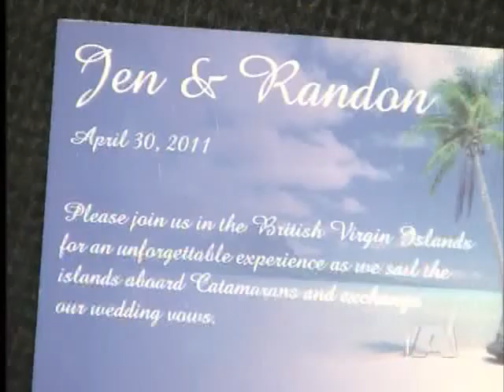Election keeps candidate from daughter's wedding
VICTORIA - Jennifer Hunt had everything planned long before the non-confidence vote brought down the Harper government and forced a May election. Hunt is getting married in the British Virgin Islands. She and her fiancé Randon have rented four catamarans to sail around the Islands for a week. One of the sailing vessels was going to be helmed by Jennifer's dad, Patrick, but he's now staying on Vancouver Island.

Patrick Hunt is Victoria's Conservative candidate. Hunt served as Nova Scotia MLA in the 1970s and ran under the Reform Party in Victoria in 1993. He's facing tough competition in this campaign with incumbent NDP Denise Savoie and the Liberals Christopher Causton (Oak Bay Mayor).

Hunt has already paid for the destination wedding but he and his wife are remaining in Victoria. Hunt says his dedicated volunteers deserve a committed candidate. Hunt's daughter tearfully accepts her dad's position and tells Victoria voters if Hunt is prepared to miss her nuptials - his dedication to the riding will be boundless.